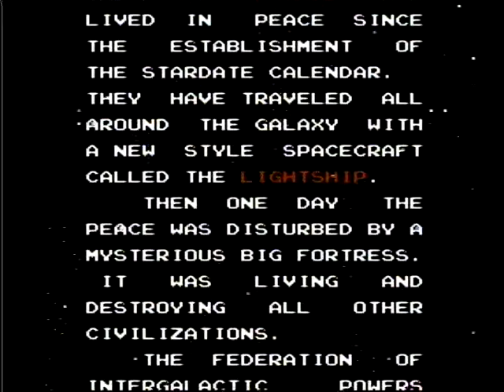Air Fortress (NES) - Introduction